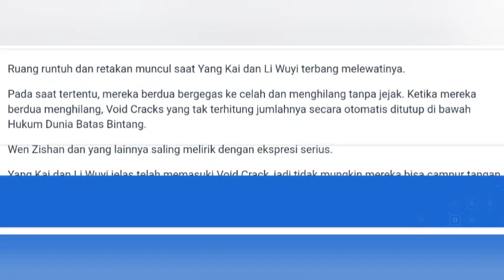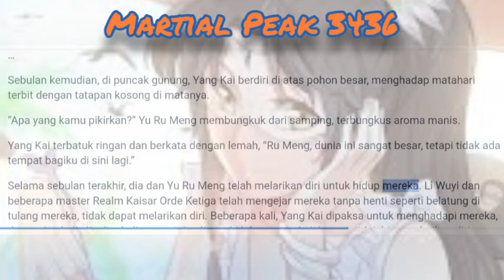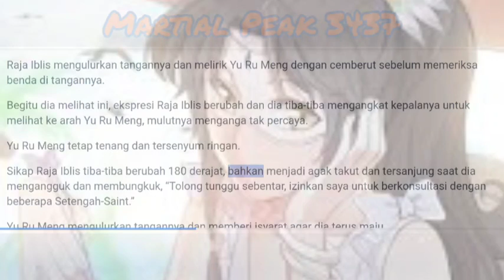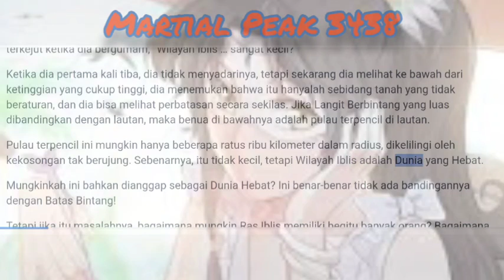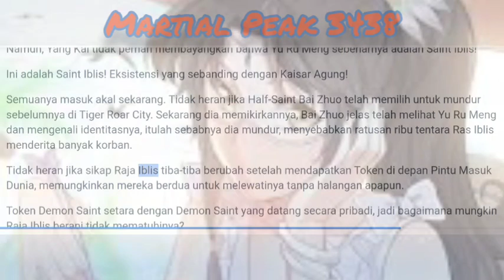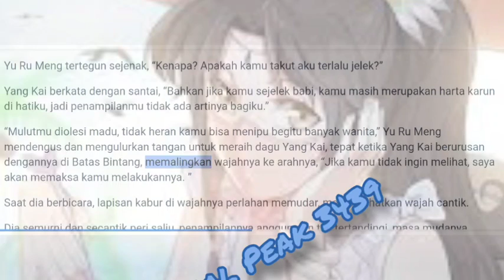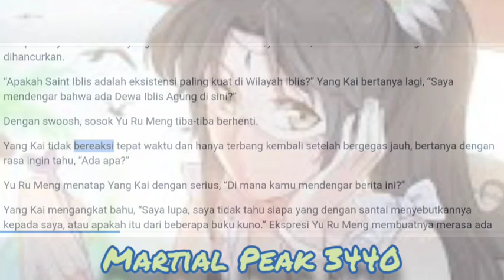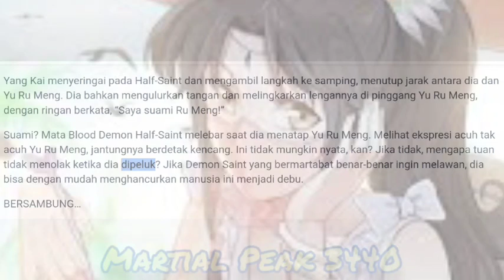Manhua | Martial Peak 3436 - 3440 Teks dan Suara Bahasa Indonesia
novel martial peak Bahasa Indonesia dipublikasikan oleh manhua dengan sebagai berikut martial peak 3436 sampai dengan martial peak 3440. nantikan kehebohan dari martial peak 3437 lalu martial peak 3438 dan yang terakhir ada martial peak 3439.